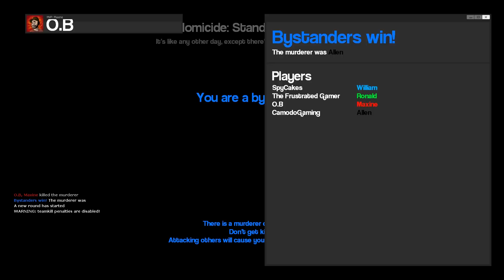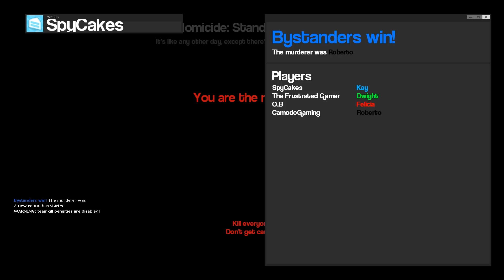We Bought A Brand New Vacation Home but A Murderer Moved In First in Gmod! (Garry's Mod)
Garrys Mod Gameplay with Beautiful OB in Gmod. We Bought A Brand New Vacation Home but A Murderer Moved In